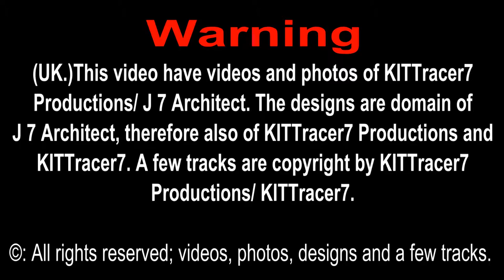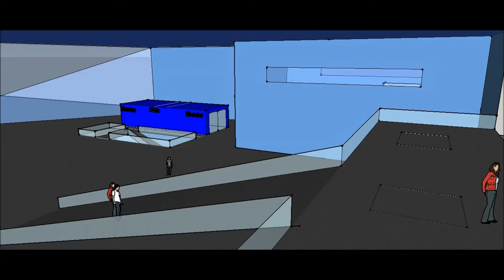Station Tower City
This is a video with a design of KITTracer7. The video is made by KITTracer7. In the video see you Station Tower City: Made by KITTracer7 Productions and KITTracer7 (J 7 Architect).
The intro, videos and photos are made by KITTracer7 (J 7 Architect). Music: The background Music - KITTracer7 Productions, and the latest track: Vogelrock Music - Efteling.
If you interested in this building, please go to the site of KITTracer7 (J 7 Architect). Please go the site of KITTracer7 Productions. The links find you in the video.